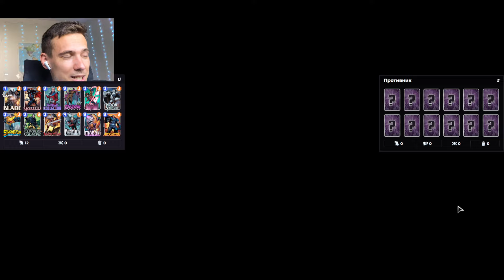🔥САМЫЙ СТАБИЛЬНЫЙ ДИСКАРД, РАЗБОР КОЛОДЫ, ГАЙД | MARVEL SNAP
⌚ТАЙМ-КОДЫ
00:00 - Разбор колоды
04:20 - 1 игра
09:12 - 2 игра
13:30 - 3 игра